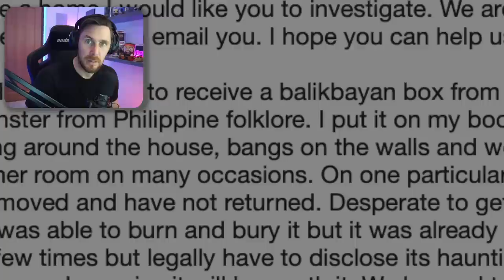Why These Paranormal Ghost Hunters Went Back To This House - OMAR GOSH Reaction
This paranormal team decided to revisit this house because of unfinished business but it dint go well for Omar Gosh.

Caspersight
Newquay
England
TR7 9EG